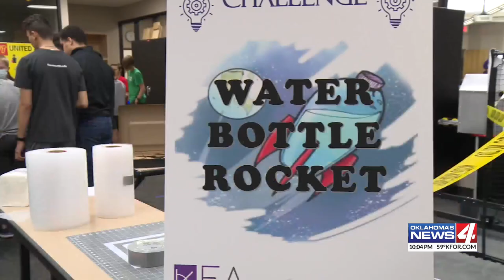Francis Tuttle Technology Center hosts 14th Annual Engineering Challenge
To get students excited about STEM, Francis Tuttle invites 6th-9th graders to participate in science-based challenges and experiments.